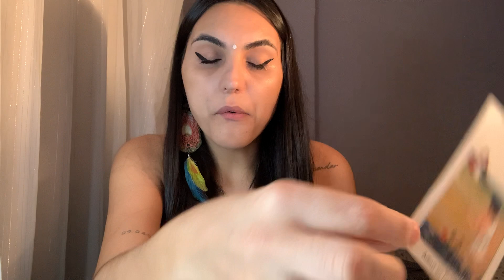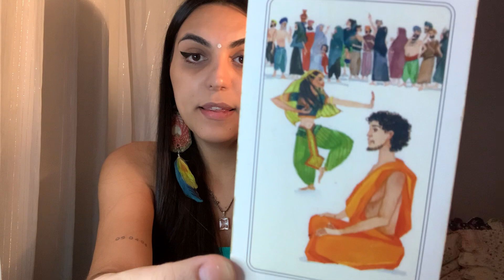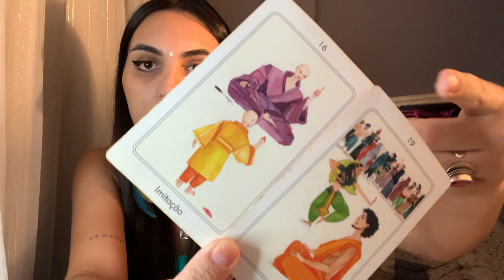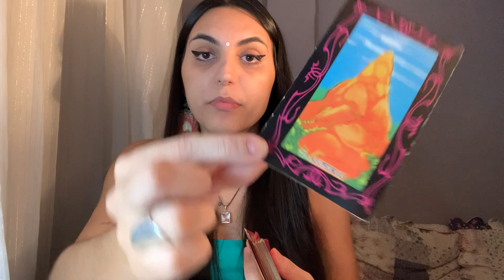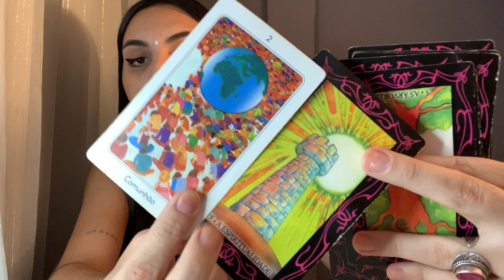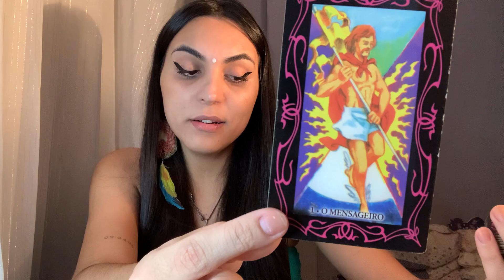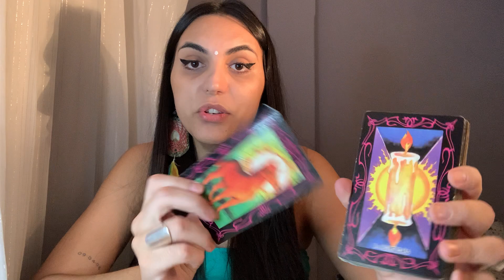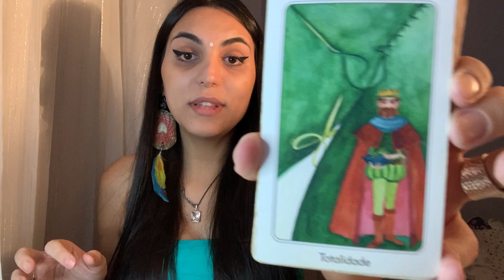♒️AQUÁRIO 💰 Fim de um ciclo. Bem vindo ao novo! 💫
Leitura atemporal intuitiva. Considere a partir do momento em que este video chegar até você.

SOBRE O CANAL:

Há muitas janelas através das quais podemos observar o céu. Podemos mudar de janela e escolher a que mais nos identificamos, mas o céu permanecerá o mesmo. São apenas pontos de vista diferentes. Não se limite ao que você vê da sua janela. Liberte-se! O céu é imenso!

Isabelly,
Irradiar-se Tarot ☀️